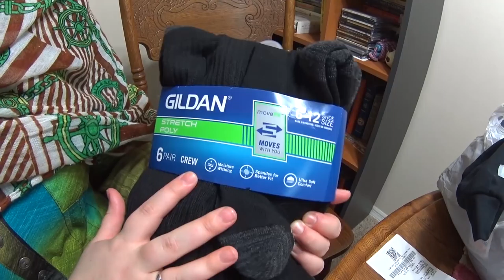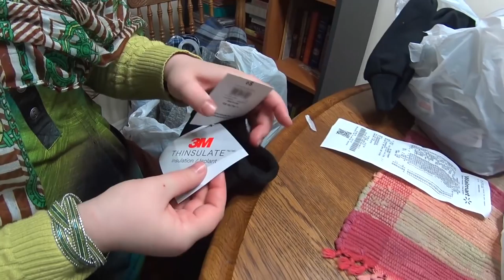💲 PREÇOS E COMPRAS DE ROUPAS DE INVERNO NOS EUA | CASAL AMÉRICA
Você que gosta de preços, compras e roupas de inverno aqui nos Estados Unidos. Neste vídeo fomos em duas lojas e uma delas no Walmart e mostramos tudo daqui direto de Nashville, Estados Unidos. Clique no GOSTEI e COMPARTILHE, para o canal crescer!!, tmj 👍